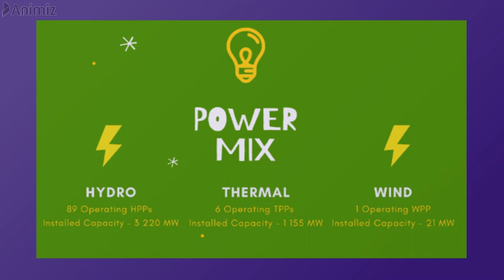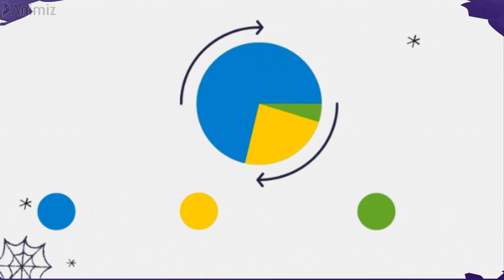Georgian Power System Overview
The Georgian Transmission Network were designed for parallel operation with the North Caucasus and Armenia/Azerbaijan power systems. Specifically, generation of the HPPs located in the West Georgia was transmitted to Russia, while the power plants located in the East Georgia were supplied with fuel from Azerbaijan.

Georgian power system is characterized by asymmetric generation/consumption pattern due to law demand and high generation in summer and high demand and low generation in winter allowing Georgia to export the power during summer period. During winter, when less water is available for HPPs, thermal power’s share in total generation increases to 28% from the less than 1% in summer.

Georgian power system is connected to the Russia with 500 kv line "Kavkasioni" , Turkey with 400 kv "Meskheti" , Azerbaijan and Armenia.
Georgian and Russian power systems are connected with synchronous operational mode using 500 kv "Kavkasioni" line.
Georgian and Turkish power systems are interconnected via Akhaltsikhe HVDC back-to-back station. the interconnector line is 400 kv "Meskheti". Such connection ensures more stable operation, since allows accurate and comprehensive control of the power flows that is impossible with conventional AC connection.

Georgian and Azerbaijanian power systems are connected with synchronous operational mode using 2 lines 500 kv "Mukhranisveli" line and 330 kv line "Gaedabani".

Energy exchange between Georgia and Armenia is carried out be smaller volumes, relatively using  one 220 kv line "Alaverdi".

 Biggest part of electricity trade comes from Turkey and Russia. Energy import from mentioned power systems is implemented in order to satisfy demand increased in winter period, as for energy export – due to the surplus of electricity generated during natural fluid period in summer.

At present, total installed capacity of electric power plants operated in Georgia amounts to        4 400 MW. From this total hydro installed capacity is 3 220 MW which comes from 90 hydro power plants. As for the thermal power, it reaches 1 155 MW. And in Georgia there is only one wind power plant with 21 installed capacity.

On average yearly 81 % of domestic  generation comes from hydro. So hydro is dominant power source in Georgia. 16 % is from thermal and only 1 % is generated by WIND power plant.

Source: Ten Year Network Development Plan of Georgia.